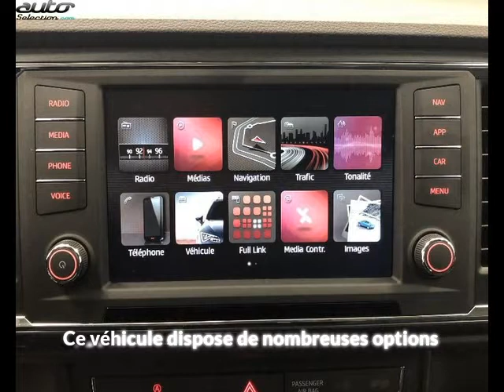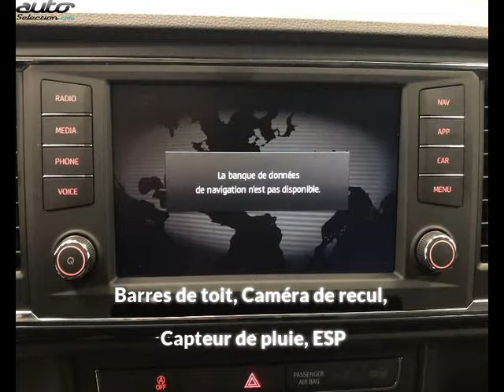Seat ateca occasion visible à Fenouillet présentée par Sad plus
Cette Seat ateca occasion disponible à Fenouillet dans le 31 est mise en vente par Sad plus - 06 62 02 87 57 - tous les détails sont